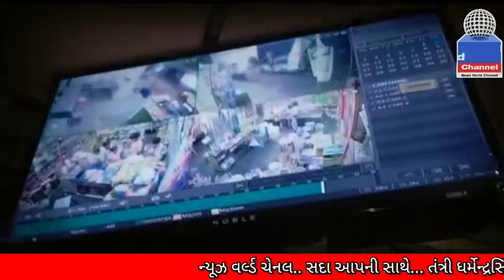ખાખી વર્દીના નશામાં ચૂર કોન્સ્ટેબલે વિદ્યાર્થી ને માર માર્યો